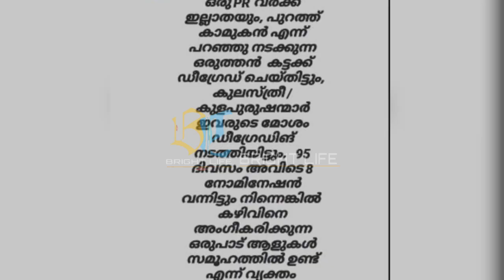ഋതു-ജിയ വിഷയത്തിൽ ആദ്യ പ്രതികരണവുമായി ജിയ ഇറാനി നമ്മുടെ ചാനലിനോട്|Rithu-Jiya|JIYA EXCLUSIVE AUDIO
Hi friends

Jiya irani exclusive audio